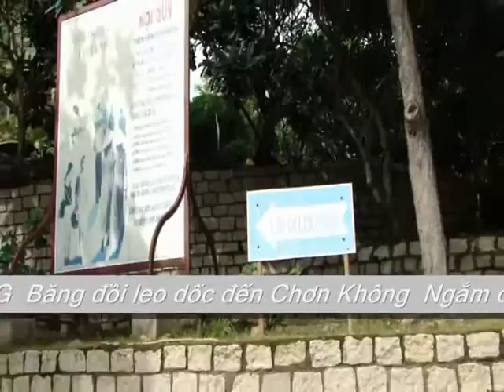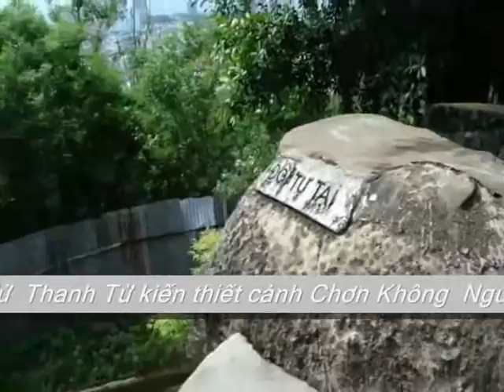THIỀN VIỆN CHƠN KHÔNG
Băng đồi leo dốc đến Chơn Không
Ngắm cảnh đất trời thấy mênh mông
Lồng lộng thanh u riêng một cõi
Chót vót non cao đá chất chồng.
Giác Hoàng khai mở Thiền Yên Tử
Thanh Từ kiến thiết cảnh Chơn Không
Nguồn thiền khơi mạch hồn dân tộc
Tâm Phật trang nghiêm chốn bụi hồng...

THIỀN VIỆN CHƠN KHÔNG kính ghi

July 2016